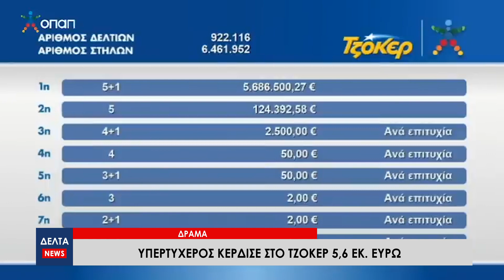Τζόκερ: Η "Θεά Τύχη" χαμογέλασε σε κάτοικο της Δράμας - Κέρδισε 5,6 εκατομμύρια ευρώ!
Η τύχη χαμογέλασε σε έναν κάτοικο της Περιφέρειας ΑΜΘ. Ειδικότερα ένας Δραμινός το βράδυ της Κυριακής, κέρδισε στο Τζόκερ 5,6 εκατομμύρια ευρώ.